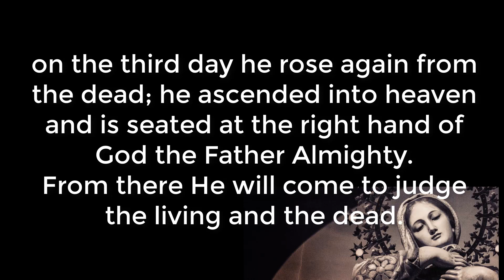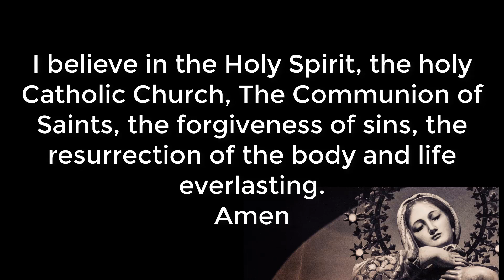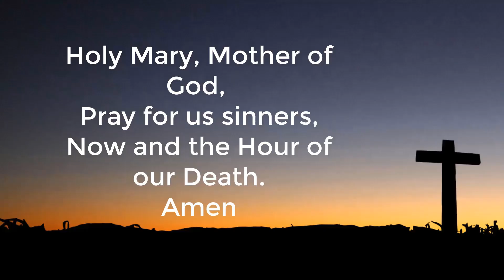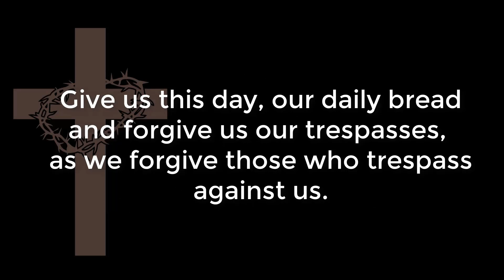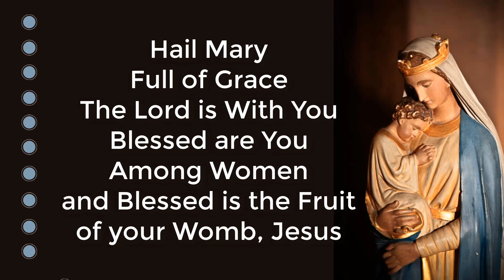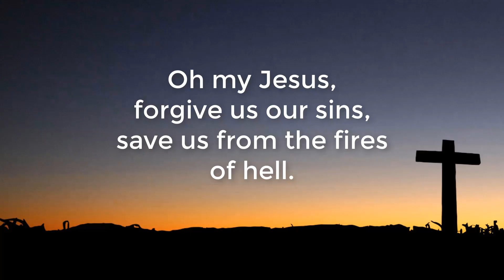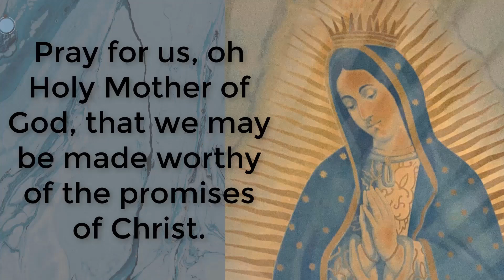Holy Rosary in English - Thursday, January 19, 2023 - Luminous Mysteries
Please add your petitions in the comment box below so we can all pray together.

Agregue sus peticiones en el cuadro de comentarios a continuación para que todos podamos orar juntos.